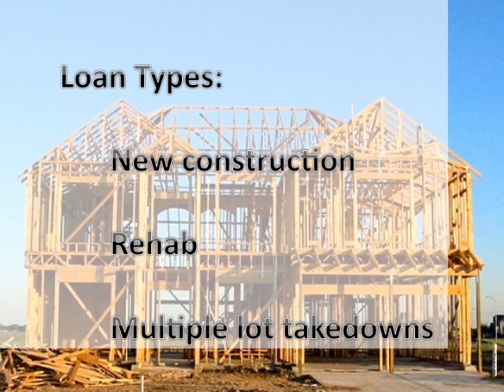Churchhill & Co Deal Comparison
Invest your money to maximize the return on your investment with Churchill & Co.